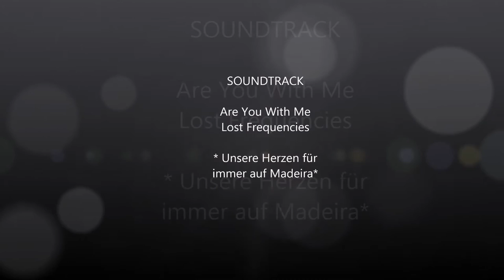Madeira Film mp4 film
Madeira 2015